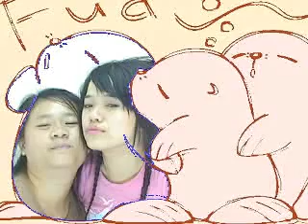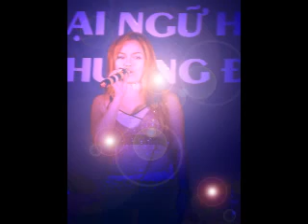Huyen My's Dear diary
dear diary sung by Huyen My, recorded by Tuan Hung mua xuan